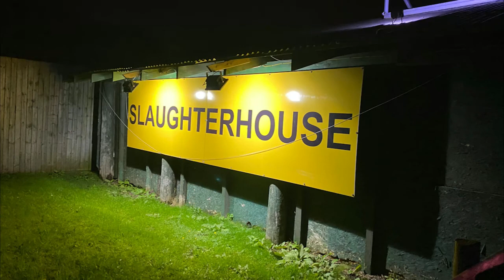Slaughter House | Spooky World Warrington 2020 | Scary At Night | Scary Pig Men With Chainsaws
A walk though the slaughter house during the Scary at Night experience at Spooky World Warrington, pitch black in places and very noisy and scary.